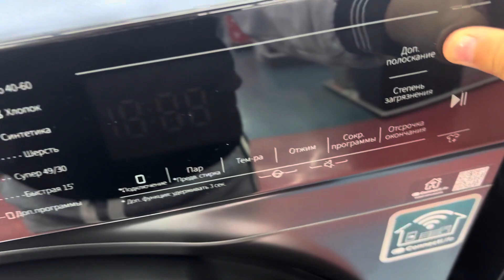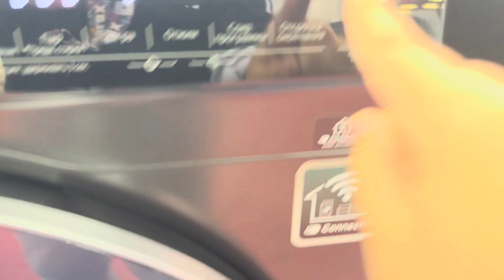Hisense washing machine at M.Video